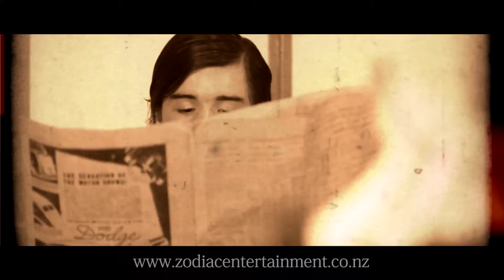DIMI NAKOV - 4min Director Reel 2017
Director/Writer/Producer

Just a quick montage of some of my work over the last few years.
Below are the projects featured in this reel in no particular order:

* BlindSide - Short Drama/Thriller Film
* Devilskin - Start A Revolution (Music Video)
* Devilskin - Little Pills (Music Video)
* Playmates - Short Crime/Thriller Film
* The Psychologist - Short Comedy Film
* Bill Crisp - Monologues (Blindate and Mother In Law)
* Jennie Cruse - Outsider (Music Video)
* Mark Tronson - Keep The Cards (Music Video)
* TNT - Casa Del Tango (Music Video)

Below Are Some Of My Links If You Want To Keep In Touch: